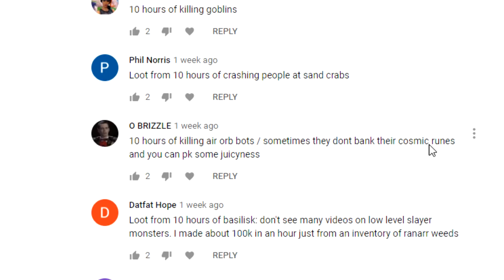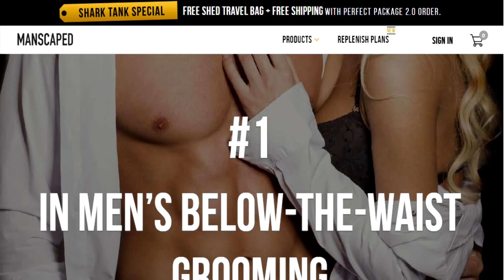These Defenseless Low Levels Made Me Mills